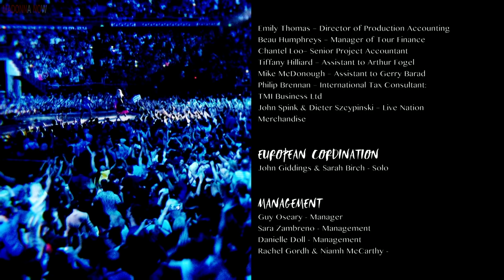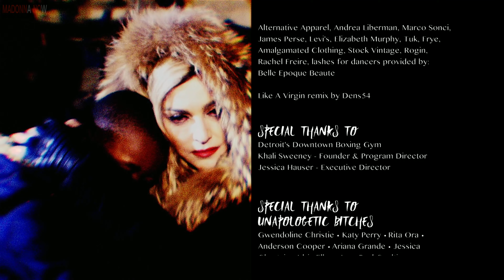MADONNA - FINAL CREDITS - REBEL HEART TOUR - 4K REMASTERED 2160p UHD - AAC AUDIO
●▬▬▬▬▬▬▬▬▬▬▬ஜ۩۞۩ஜ▬▬▬▬▬▬▬▬▬▬▬●
●▬▬▬▬▬▬▬▬▬▬▬ஜ۩۞۩ஜ▬▬▬▬▬▬▬▬▬▬▬●
Support Your Channel!